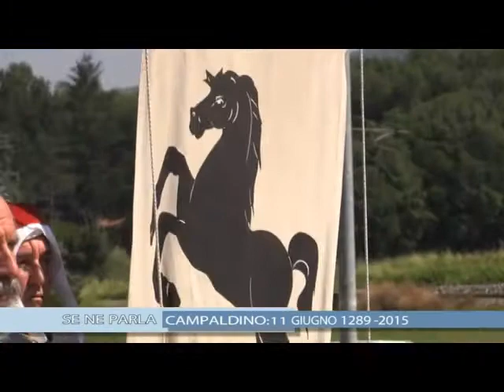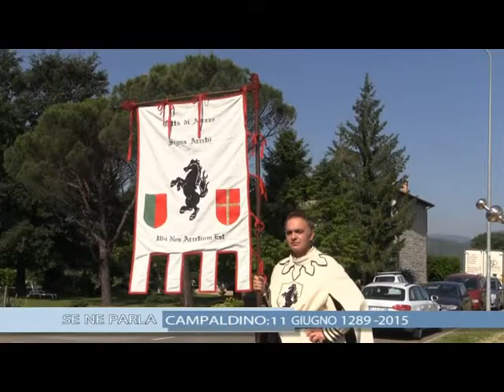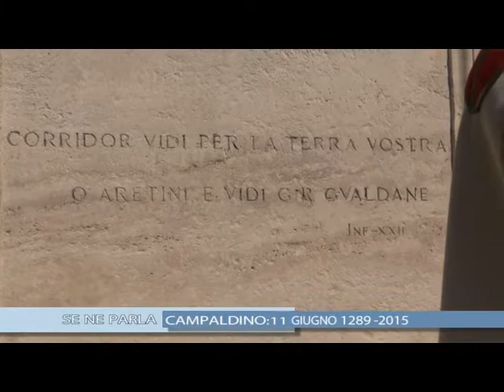Campaldino e la battaglia :il ricordo del 2015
Il ricordo della battaglia di Campaldino nel servizio di Fabrizio Rdaicchi 11 giugno 2015 ricordando quello stesso giorno del 1289 quando i guelfi, fiorentini, sconfissero gli aretini, ghibellini, guidati dal Vescovo Gueglielmo degli Ubertini, oltre 1700 morti . Il Presidente della VI Commissione consiliare Ambiente, vivibilità urbana e mobilità Fabrizio Ricci,con il Gonfalone ha rappresentato Firenze, insieme alui anche il Sindaco di Poppi Carlo Toni, il Comune di Arezzo, Don Alvaro Bardelli, riuniti nel 726° anniversario  dall'associazione Signa Arretii, presidente Stefano Giustini, che riunisce i Fanti, i Valletti e i Vessilliferi del Comune di Arezzo. Un servizio in onda sul canale digitale terrestre di Teletruria 2 -Tvs  a cura dell' a.c. Centodue SubbianoTv realizzato per la promozione del territorio da Stefanella Baglioni e Fabrizio Radicchi.